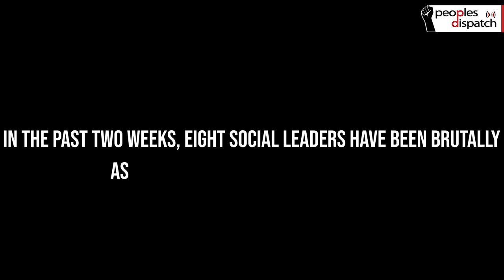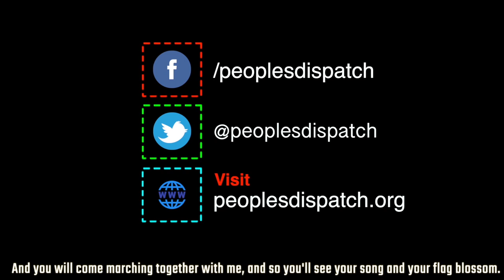The massacre of Colombia's social leaders continues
In the last two weeks, at least eight social leaders and militants were brutally killed by gunmen in Colombia. These attacks are part of a larger trend of targeting those who work with oppressed communities in the country.